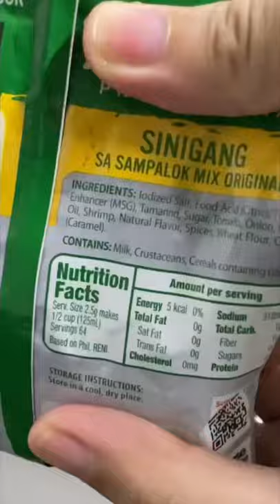The comfort food of Filipinos!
Craving for some hot sinigang? Here you go!